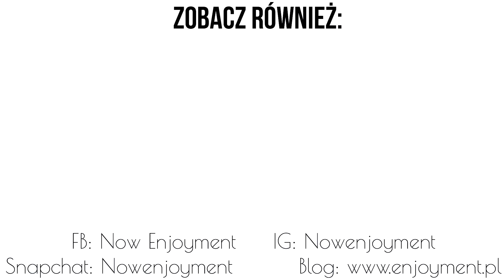Sprawdź to! Test wałków z Aliexpress #040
Napisz do mnie:
Marta Tomaszewska
Skr. Pocz. nr 6
43-316 Bielsko-Biała